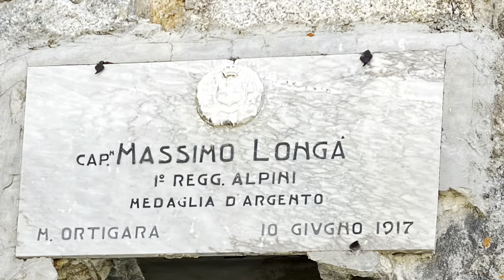Cima Monte Malinvern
Camminata a Riofreddo